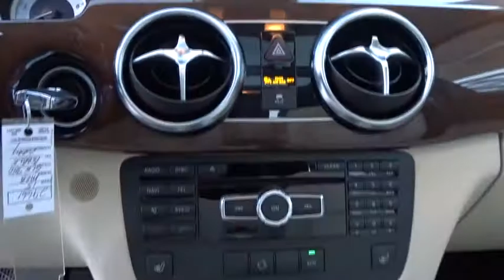2015 Mercedes-Benz GLK-Class Pleasanton, Walnut Creek, Fremont, San Jose, Livermore, CA 29661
2015 Mercedes-Benz GLK-Class
2015 Mercedes-Benz GLK-Class GLK 350 - Stock#: 29661 - VIN#: WDCGG5HB4FG345202

PREMIUM 1 PACKAGE  -inc: 115V AC Power Outlet In cargo area  Power Liftgate  Garage Door Opener  Digital Compass Display  iPod/MP3 Media Interface Package  iPod/MP3 Media Interface Cable  SIRIUS XM Satellite Radio  Auto-Dimming Mirrors  driver side and rear view mirrrors  Power Tilt/Sliding Panorama Sunroof,KEYLESS GO,LANE TRACKING PACKAGE  -inc: Lane Keeping Assist Package Code  Blind Spot Assist  Lane Keeping Assist,BURL WALNUT WOOD TRIM,APPEARANCE PACKAGE  -inc: Aluminum Roof Rails  Wheels: 20 5-Spoke  Tires: 235/45 R20 AS,PEBBLE GRAY,SIDE SKIRTS PAINTED,HEATED FRONT SEATS,MULTIMEDIA PACKAGE  -inc: Rearview Camera  Navigation Map Updates Included For 3-years  Radio: COMAND System w/Hard-Drive Navigation  40 GB COMAND system w/HD navigation  7 color display  SIRIUS real time traffic service  in-dash PCMCIA memory card reader  Gracenote media database and 6 GB HD w/music register,SAHARA BEIGE/MOCHA  MB-TEX UPHOLSTERY,Rear Wheel Drive,Power Steering,ABS,4-Wheel Disc Brakes,Brake Assist,Aluminum Wheels,Tires - Front Performance,Tires - Rear Performance,Temporary Spare Tire,Heated Mirrors,Power Mirror(s),Integrated Turn Signal Mirrors,Power Folding Mirrors,Rear Defrost,Privacy Glass,Intermittent Wipers,Variable Speed Intermittent Wipers,Power Door Locks,Daytime Running Lights,Automatic Headlights,Fog Lamps,AM/FM Stereo,CD Player,MP3 Player,Auxiliary Audio Input,Steering Wheel Audio Controls,Bluetooth Connection,Power Driver Seat,Power Passenger Seat,Bucket Seats,Driver Adjustable Lumbar,Mirror Memory,Seat Memory,Pass-Through Rear Seat,Rear Bench Seat,Adjustable Steering Wheel,Trip Computer,Power Windows,Telematics,Leather Steering Wheel,Keyless Entry,Cruise Control,Climate Control,Multi-Zone A/C,Woodgrain Interior Trim,Premium Synthetic Seats,Driver Vanity Mirror,Passenger Vanity Mirror,Driver Illuminated Vanity Mirror,Passenger Illuminated Visor Mirror,Floor Mats,Cargo Shade,Passenger Adjustable Lumbar,Security System,Engine Immobilizer,Traction Control,Stability Control,Front Side Air Bag,Tire Pressure Monitor,Driver Air Bag,Passenger Air Bag,Front Head Air Bag,Rear Head Air Bag,Passenger Air Bag Sensor,Knee Air Bag,Child Safety Locks